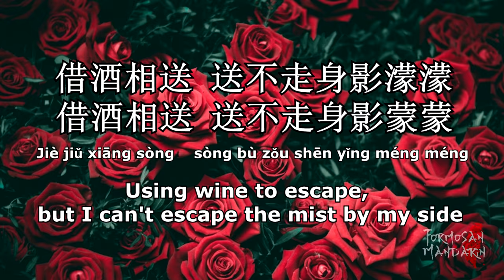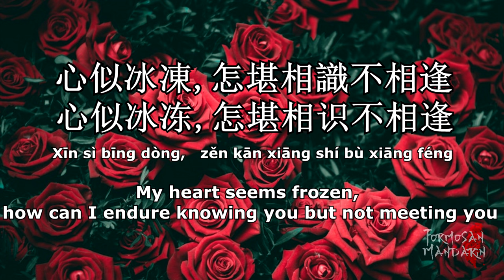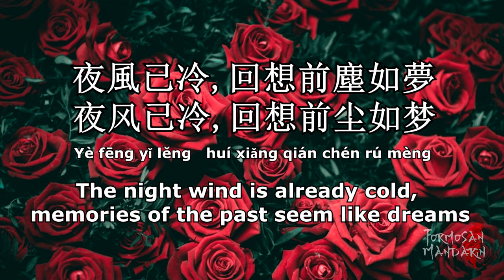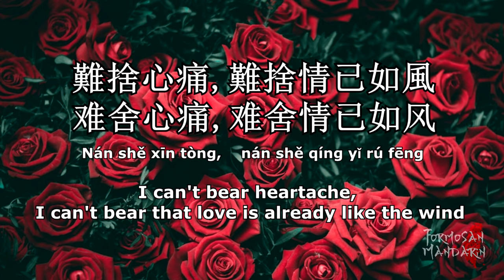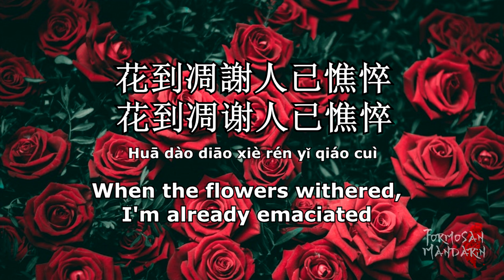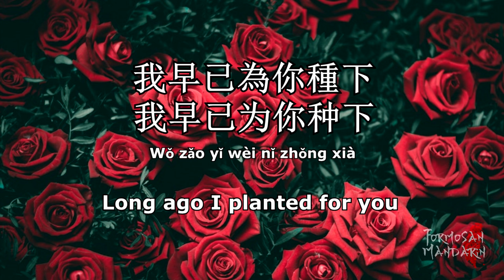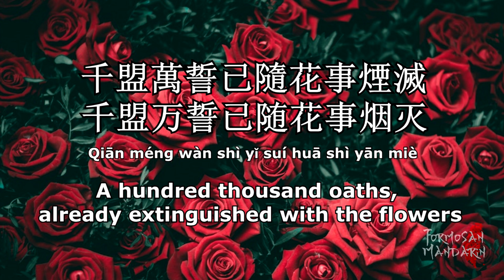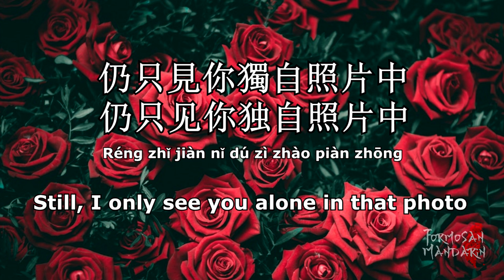九百九拾九朵玫瑰 999 Roses - 邰正宵 Samuel Tai ( Chinese / Pinyin / English Lyrics 歌詞 )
Can't get enough of these Chinese love songs! Now people might get confused by the word hundred (百 or 佰) and the word ten (拾 or 十) they are practically being used the same way in Taiwan, Hong Kong, and mainland China. But as far as I know, 百 and 十 are common in Taiwan and Hong Kong while 佰 and 拾 are common in China.

Song:
九百九拾九朵玫瑰
Jiǔ bǎi jiǔ shí jiǔ duǒ méi guī
999 Roses

Artist:
邰正宵
Samuel Tai

Year Released:
1993